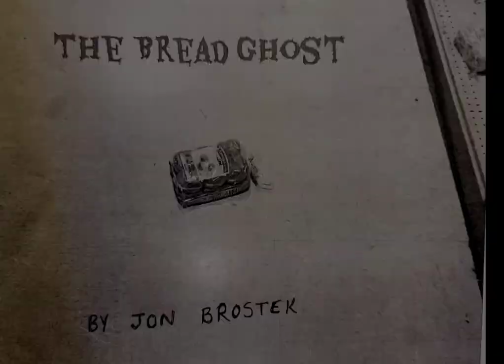"The Bread Ghost" by John Brostek